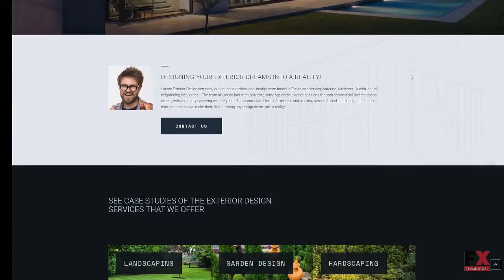Laredo - Exterior Design Company Responsive Moto CMS 3 Template TMT